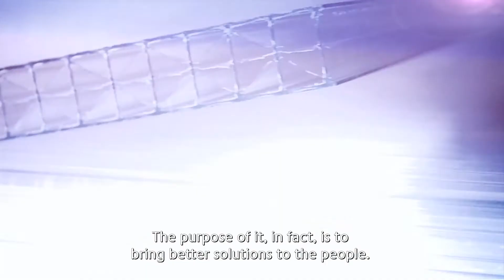SABIC - ICEhouse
Watch exclusively at the WEF 2017: Art meets Engineering in Davos at the ICEhouse™. Created by William McDonough, made with SABIC technology